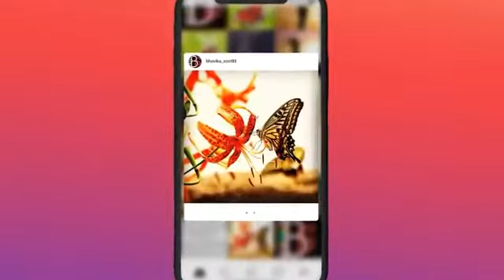Sun Meri Shezadi Me Tera Deewana New Love Video Song